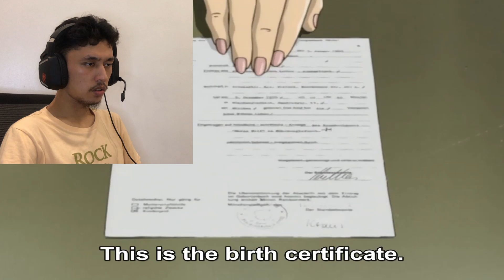Not like that | MONSTER EPISODE 29 REACTION